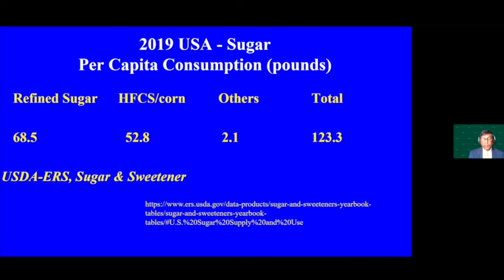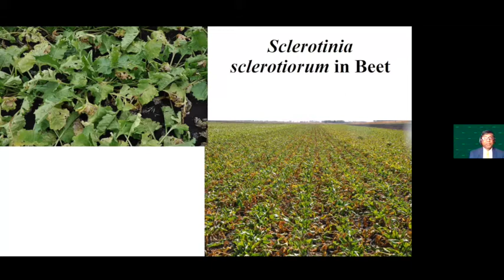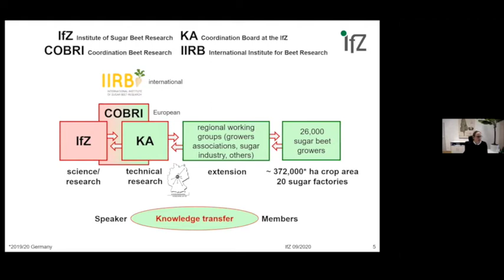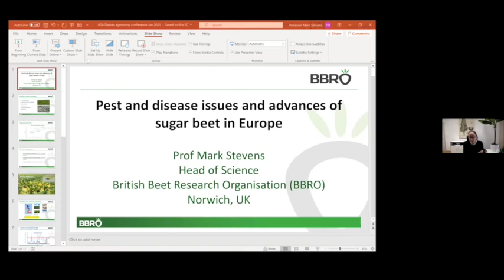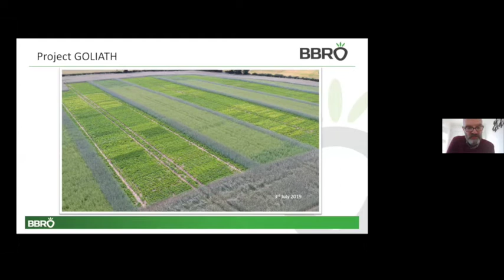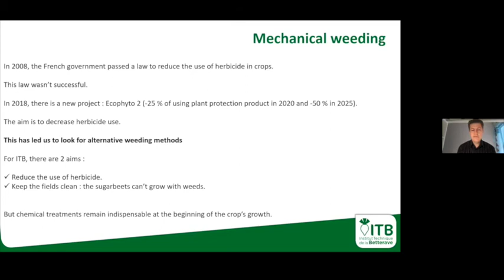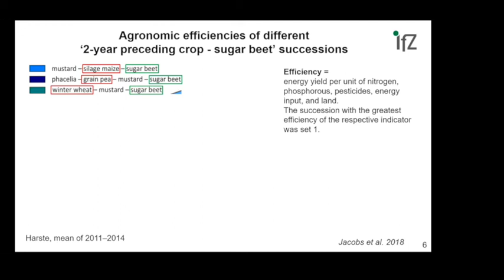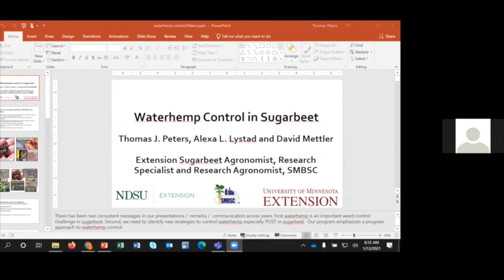Sugarbeet Research Reporting Session - January 12, 2021 - Session 1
Session 1 of the 51st annual Sugarbeet Research Reporting Session, held virtually this year.
This session:
- Sugar beet research at IFZ
- Pest and disease issues and advances of sugar beet in Europe
- Weed Control of Sugar Beet in France: Strategy and possibilities for the future
- Plant and soil: Challenges and Progress – Dr. Heinz- Josef Koch